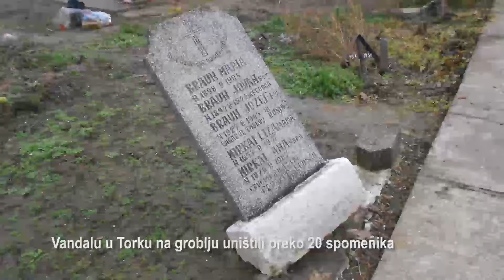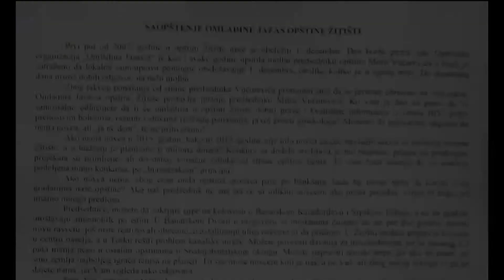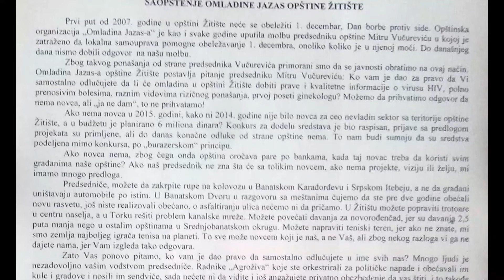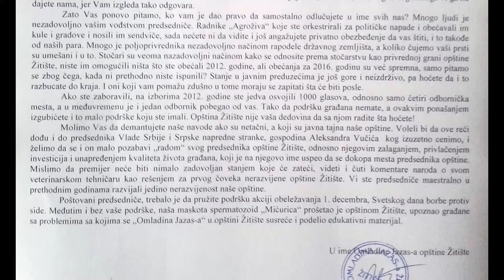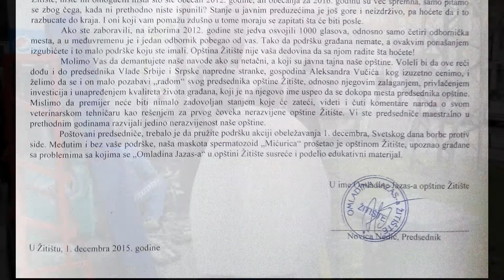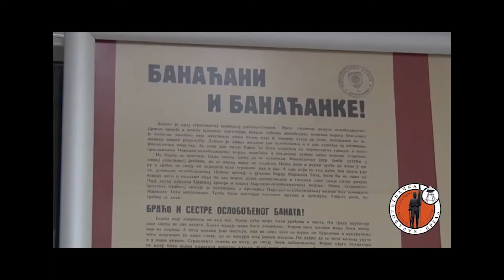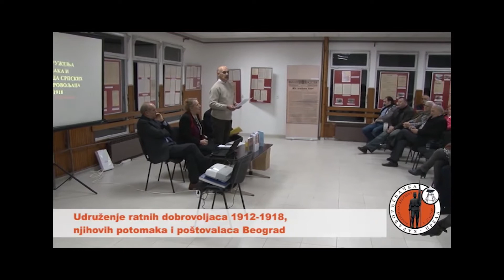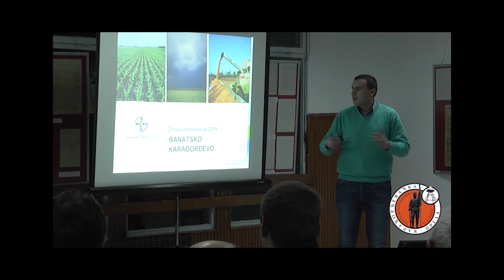595. INFO PANORAMA 5.12.2015.